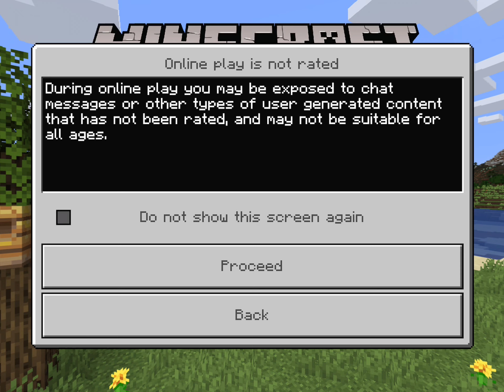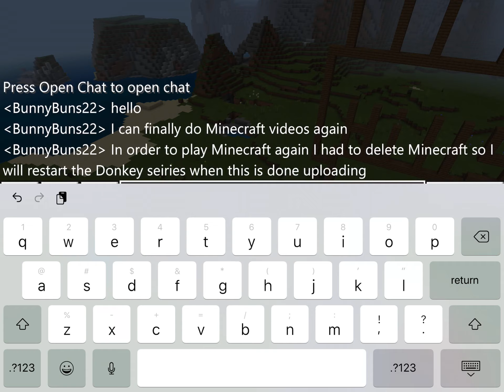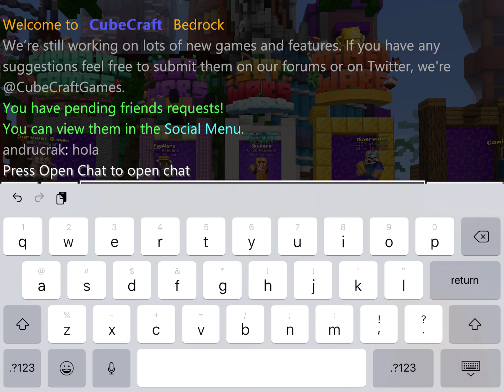Minecraft videos are back ( but I had to delete all my worlds)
MyMinecraft videos are back